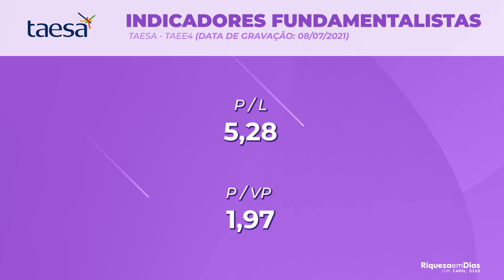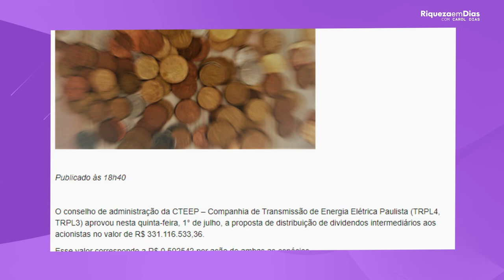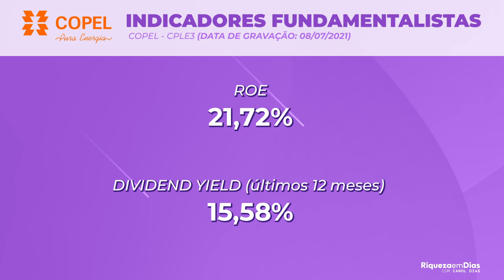TOP 3 AÇÕES do SETOR ELÉTRICO que estão BARATAS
As empresas do SETOR ELÉTRICO são queridas por serem do SETOR PERENE e também são conhecidas por serem BOAS PAGADORAS DE DIVIDENDOS. Então hoje eu trouxe nesse vídeo 3 EMPRESAS DO SETOR ELÉTRICO QUE ESTÃO BARATAS.

Nesse vídeo você vai ver:

00:00​ Tema do vídeo
00:45  1° Ação: Taesa
01:07 Indicadores fundamentalistas TAEE4
02:10 2° Ação: Transmissão Paulista
02:45 Indicadores fundamentalistas TRPL4
04:20 3° Ação: Copel (CPLE6)
04:30 Indicadores fundamentalistas CPLE3